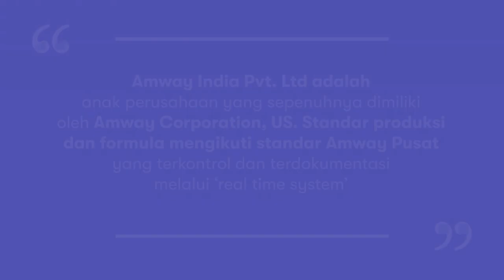Kecanggihan Manufaktur Pembuatan Glister Muti-Action Toothpaste